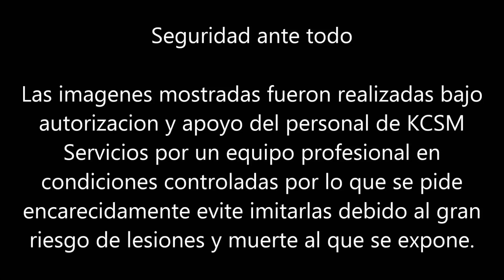KCSM Acambaro Vol. 4: Accion en la "Y" y tren ejecutivo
Tras una demora por cuestiones tecnicas les hacemos entrega del 4 volumen de esta minicoleccion de la bella estacion de Acambaro.
Esta vez parados con firmeza en la Y donde nos sorprendio el KCSM Southern Belle al sur son destino Morelia para asistir a Festival Internacional de Cine de Morelia del cual Kansas City Southern de Mexico es patrocinador oficial.
Disfruten con nosotros y recuerden dejar su like y comentarios.